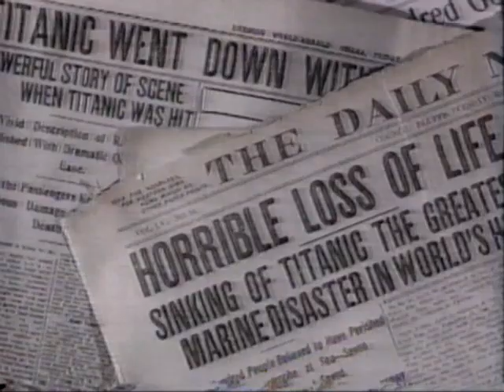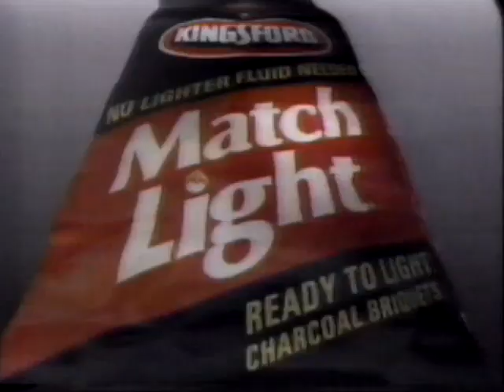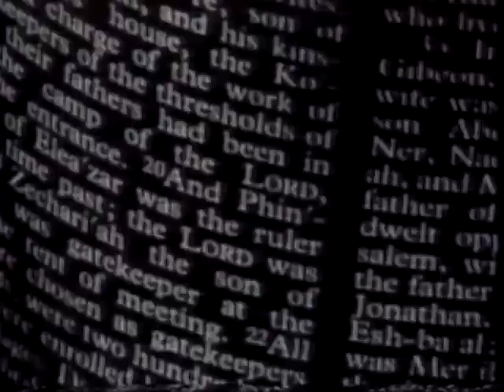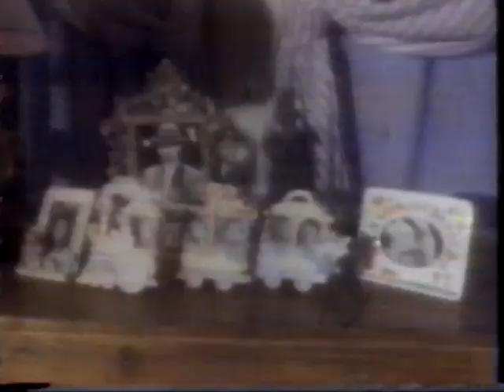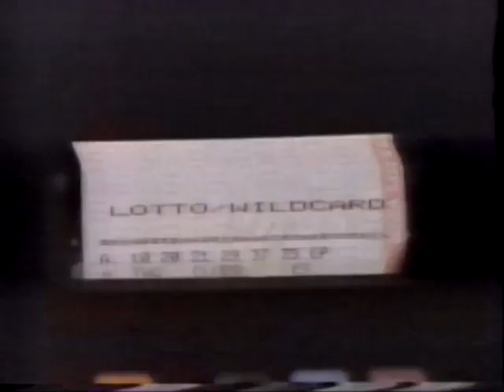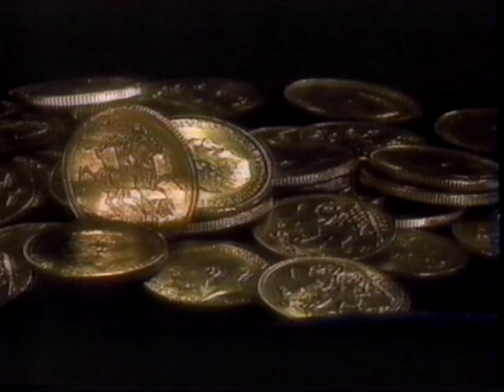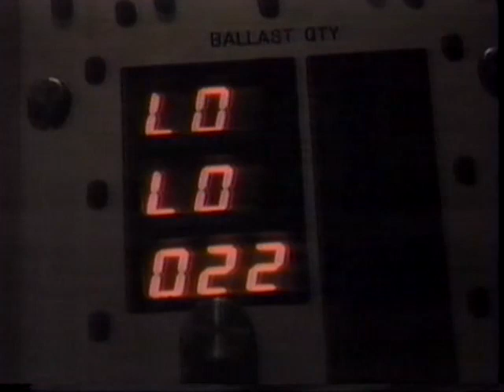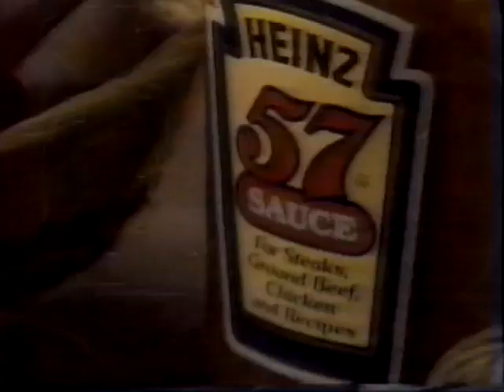19920515 CBS Titanic: Treasure of the Deep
May 15, 1992 CBS Titanic: Treasure of the Deep.
Walter Cronkite.
Complete one hour broadcast, includes commercials, promos.